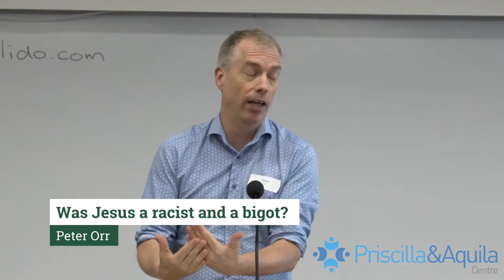Was Jesus a racist and a bigot? - Peter Orr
Elective at the 2021 Priscilla & Aquila annual conference, held 1 February 2021.

Jesus’ encounter with the Canaanite woman in Matthew 15:22-28 is confronting for the way that Jesus refers to Gentiles as “dogs”. Some have suggested that this woman actually exposed and corrected Jesus’ innate bigotry. As evangelicals, we will obviously recoil at this kind of reading. But how exactly are we to understand this encounter? Why does Jesus refer to her in this way? And how does this passage help us think about racism and bigotry?